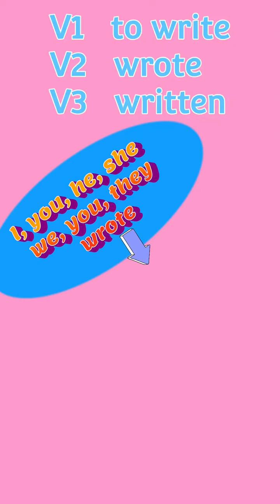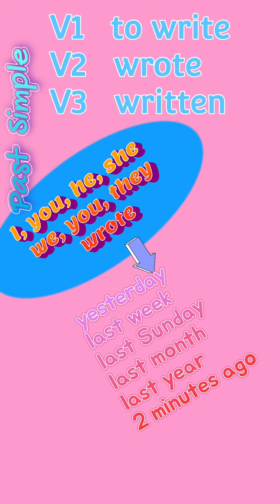Английский язык. 25 января 2023 г. 07:35